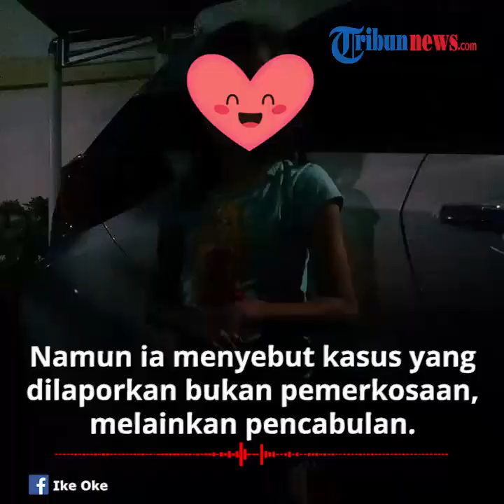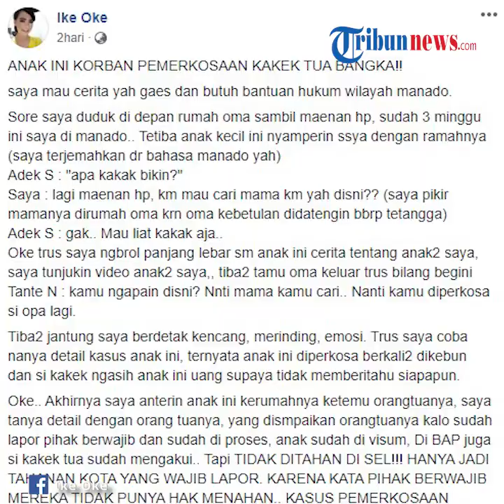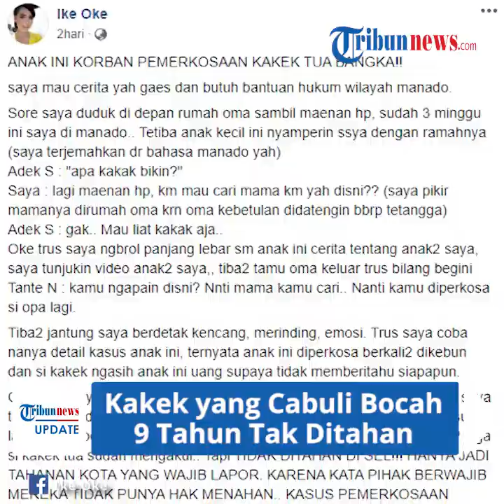Viral Kakek yang Cabuli Bocah 9 Tahun di Manado Tak Ditahan, Ini Alasan Polisi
TRIBUN-VIDEO.COM - Akun Facebook bernama Ike Oke mengunggah pernyataan, bahwa seorang kakek yang memerkosa bocah 9 tahun di Manado, Sulawesi Selatan, masih bebas berkeliaran dan menjadi tahanan kota.

Dilansir oleh Kompas.com, Kasat Reskrim Polres Manado AKP Tommy Aruan mengatakan, bahwa kasus pemerkosaan kakek pada bocah 9 tahun tersebut sudah dilaporkan ke polisi pada Mei 2020 lalu.

Namun ia menyebut kasus yang dilaporkan bukan pemerkosaan, melainkan pencabulan.

"Namun, dalam laporan bukan pemerkosaan, tapi laporan ke polisi adalah kasus pencabulan," ujar Tommy saat dihubungi Kompas.com, Rabu (15/7/2020).

Menurutnya, polisi tidak menahan pelaku lantaran sudah berusia lanjut.

Selain itu, ia menyebut tahanan Mapolres Manado mengalami kelebihan kapasitas.

Tommy juga menegaskan walaupun pelaku tidak ditahan, namun proses hukum tetap berjalan.

"Tapi proses hukum tetap jalan. Mudah-mudahan minggu ini udah tahap dua," jelas dia.

"Tanggal 16 Juni 2020 berkasnya sudah dikirim ke Kejaksaan, tinggal melengkapi visum sama Balai Pemasyarakatan (Bapas)," ujar Tommy.

Tommy juga membantah jika ada oknum yang meminta biaya pada orangtua, agar kasus tersebut segera diproses.

"Saya kira tidak ada ya. Kalau bilang tidak diproses, buktinya tanggal 16 Juni kita udah kirim berkas ke kejaksaan. Penanganan juga tetap cepat, jadi tidak ada istilah ada uang baru cepat. Tidak seperti itu," pungkasnya.
(Tribun-Video.com/Inung Pratama)

Artikel ini telah tayang di Kompas.com dengan judul "Usia Lanjut dan Ruang Tahanan Penuh, Alasan Polisi Tak Tahan Kakek yang Perkosa Bocah 9 Tahun Berkali-kali",